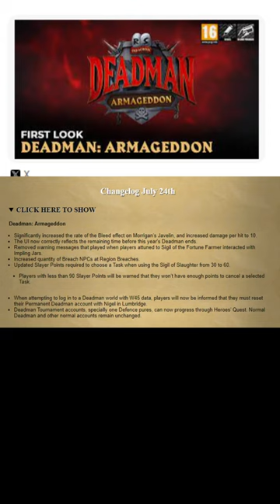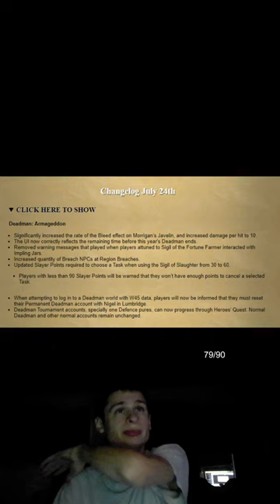DMM armageddon changes 7 24 2024